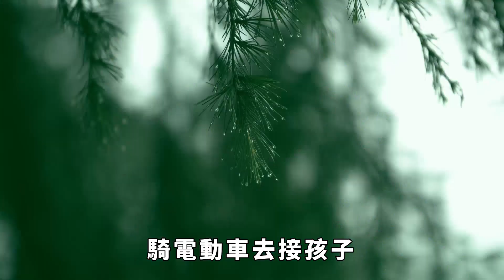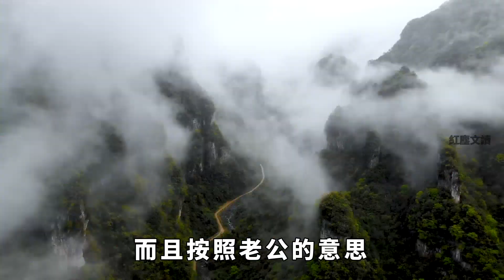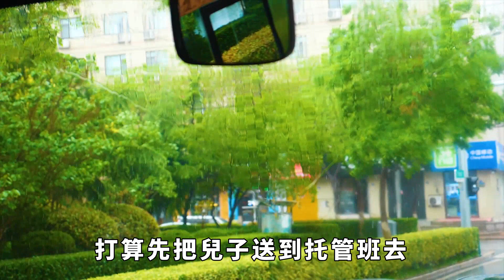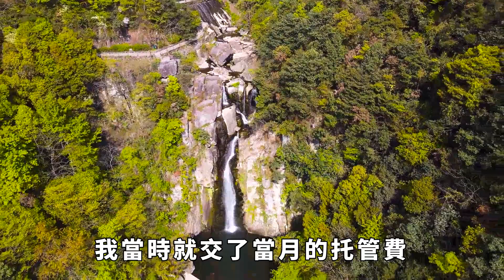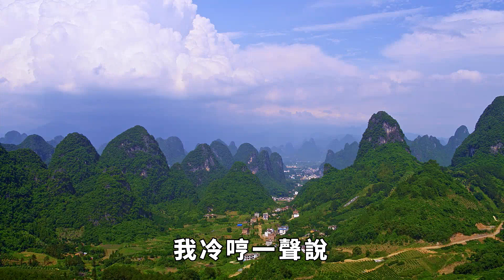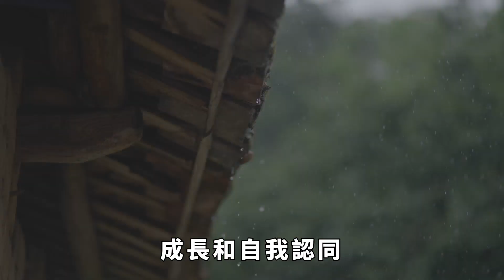老公說我全職應該幫小姑子接孩子，我花500元後，他主動選擇閉嘴！【紅塵文讀】中老年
坎坷路途，給身邊一份溫暖，風雨人生，給自己一個微笑。老公沒有商量就主動答應了，我無法拒絕，只好花了500元請人幫忙。老公知道後選擇了閉嘴。看著他一張一合說不出話來，我真想搶過電話丟地上。他掛了電話後，我立刻吼道：「誰答應的誰去做，我沒有時間。
老公有些生氣地看著我說：「你不是在家接孩子嗎？一個還是兩個，都是接。妹妹想上班，你順路就接一下。」我拒絕道：「你想得太簡單了，兩個孩子不在一個學校，路程相差20分鐘。我接完一個再去接另一個，你覺得合適嗎？而且孩子們要騎電動車上下學，萬一出事，我們也要負責。你輕松地說，卻沒有資格代替我答應。要麽你答應了，你自己去做。要麽你打電話給小姑子，和她說清楚，我接不了。別總是給我找麻煩。」
中老年 情感故事 親戚 人生經歷 請放心，本影片是專注於講解社會新聞和奇聞異事，沒有任何違規行為。